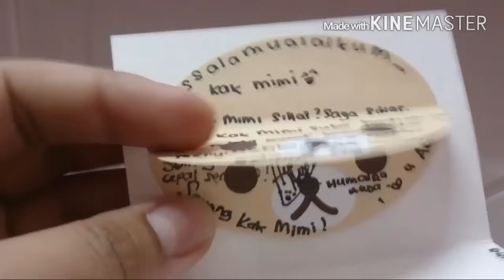Fanmail 9/2015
From
Humaira huda

Want send me a fanmail?
Or a review package?
Paid and free are welcome
(for paid review i will talk in videos and videos length will be more than 3minutes and will promote ur stuff at my personal instagram and youtube)

Visit my instagram for more details:-